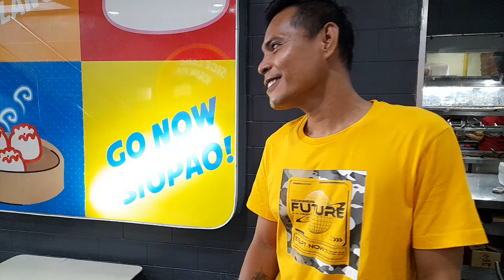NAGKITA KAMI NI RICHARD MAGBATO